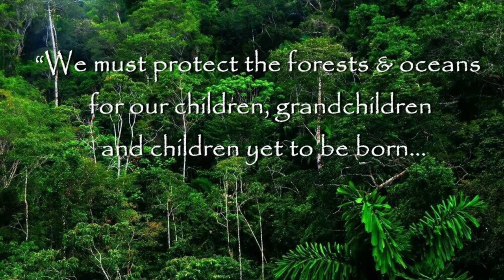THE POETRY OF WINTER ~ a Peaceful Calm Relaxing Classical Music Piece by Sahi written February 2021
The greed of gain has no time or limit to its capaciousness.
It’s one object is to produce and consume.
It has pity neither for beautiful nature nor for living human beings.
It is ruthlessly ready without a moment’s hesitation to crush beauty and life out of them, molding them into money. Rabindranath Tagore

I often forget when...under which circumstances I wrote a song..
so..
this one was written last Sunday around 7 am..
when looking out of the window I saw that everything in the garden was,
still !!!  covered with snow...
to have snow and not rain in February here..
is.. like seeing fish in the canals of Venice again..dolphins at the port in Sardinia..stars at night in India's most polluted cites,
 little short of a miracle…but as the miracle can be attributed to the lockdown that forced that out-of-control-monster..called.. wirtschaftswachstum...econimic growth.. to slam on its breaks...I am grateful that covid managed to escape the labs in Wuhan...

I learnt last year that in some countries..killing women is so 'normal' that there is this word called ''femicide''...will write about it in a blog

so will the tierra-cide..la tierra is the spanisch word for the earth... continue after the lockdown...? yes..probably even worse for all the losses have to be recouped...

becoming the richest man of a country or the earth...there is no limit to greed...is hard business...

be continued soon on my website...

lots of love, happiness & music...